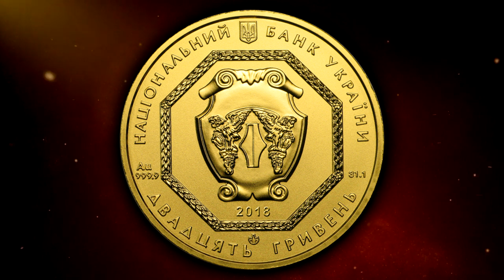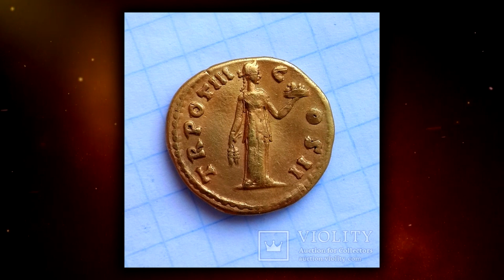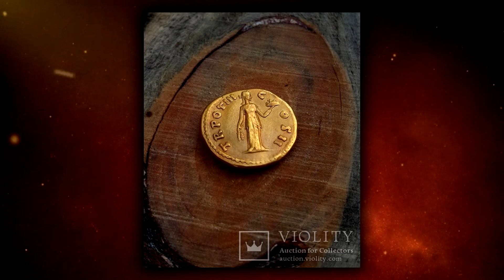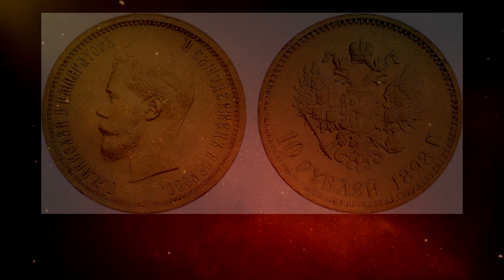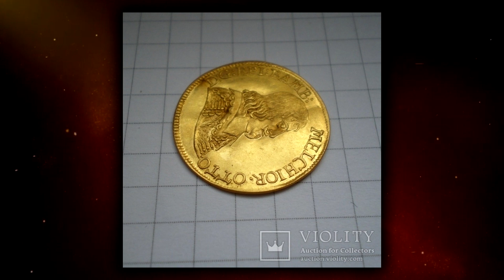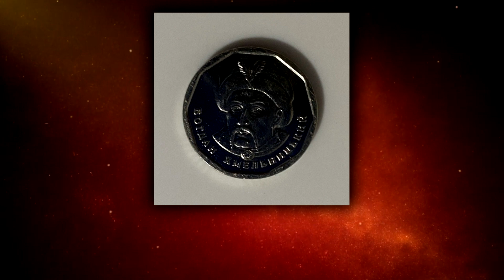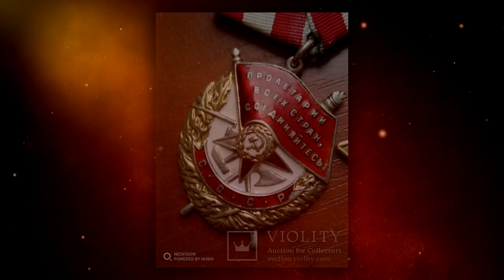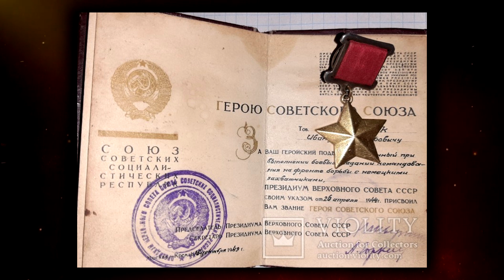АУРЕУС!!! РЕДКАЯ ЗОЛОТАЯ МОНЕТА С ДВУХТЫСЯЧЕЛЕТНЕЙ ИСТОРИЕЙ!!! ТОП САМЫХ ДОРОГИХ ПРОДАЖ ВИОЛИТИ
Кто не мечтает о такой монете..?

Если вы интересуетесь антиквариатом или просто хотите узнать сколько стоят редкие монеты, награды и другие старинные вещи, то это видео именно для вас!
Обзоры самых дорогих монет, наград, древних артефактов и прочего антиквариата, проданных на VIOLITY вы найдёте только на моём канале "В ПОИСКАХ ЗОЛОТА И КЛАДОВ"!
В ПОИСКАХ ЗОЛОТА И КЛАДОВ в инстаграм:
В ПОИСКАХ ЗОЛОТА И КЛАДОВ в телеграм:
❗️ХОТИТЕ РЕКЛАМУ своего ЛОТА❓
ЗАКАЖИТЕ ПРЯМО СЕЙЧАС по ссылке: